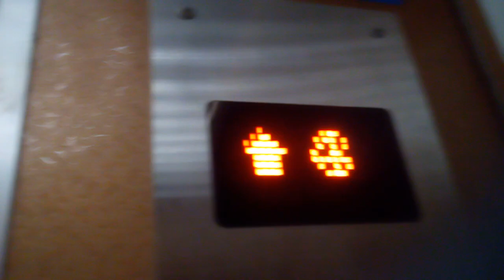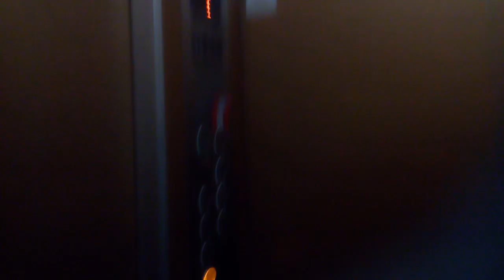トラストエレベーター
山口市付近某ビルにあります。更新前はビルエースクオリティー80でした。 6階とR階は全部で7階行きです。
メーカー:日立→トラスト
設置年:1980年代前半
リニューアル年:2015年
定員:6名
積載:450kg
キャンセル機能:なし
アナウンス:なし
戸閉ブザー:なし
到着ベル音:なし
ボタン確認音:なし
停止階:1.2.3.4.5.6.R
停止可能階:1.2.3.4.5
管理会社:トラスト
撮影:NEC LAVIETabE PC-TE508BA (2020年11月23日撮影)